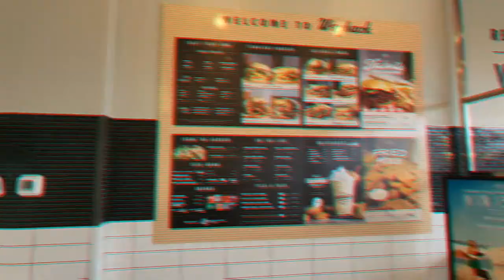WAYBACK burgers is Fuego!!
Today we head to WAYBACK burgers located on Hwy 290 in Duncan, SC.

The food was delicious and very affordable.   If you are up for good food that is cooked fresh or near in the Duncan area then stop by Wayback so they can take you down memory lane of what good food should taste like.